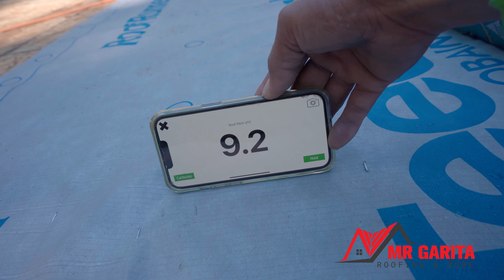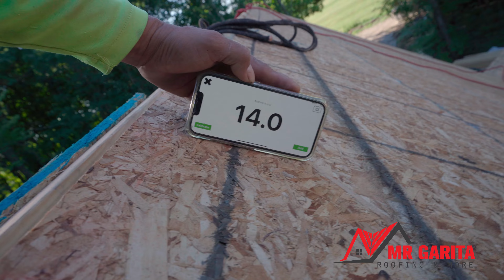LO QUE NADIE TE ENSEÑA DE ROOFING!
Un saludo a todos, espero que este video les guste y les sirva.

Estas son las herramientas que uso para hacer roofing:

Empaque del pistón de metabo
Harness de seguridad
Mi harness para los techos inclinados
Recorredor para el harness
Carabina para conectar el recorredor al harness
Lazos para colgarme
Morrales para los clavos y demás herrmientas
Mis botas
Chalk line
Mi pistola
Mis guantes
Mi navaja
Empaques para metabo
Empaques para bostitch